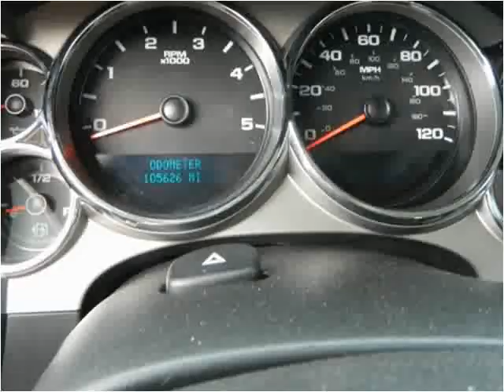2009 Chevrolet Silverado 2500HD Used Cars Orlando Longwood S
This 2009 Chevrolet Silverado 2500HD is available from Boomers Truck's SUV's, LLC.